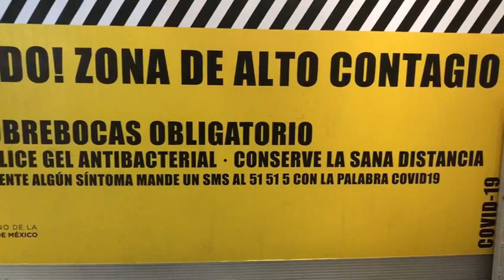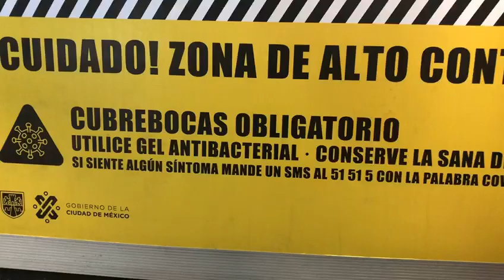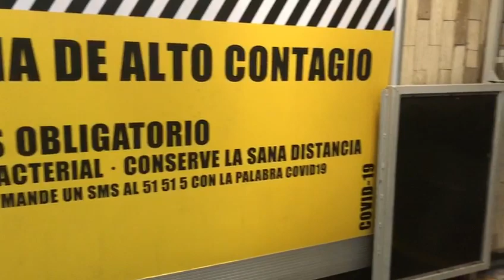Letreros en el STC Metro advierten sobre zona de contagio y riesgos de no usar cubrebocas